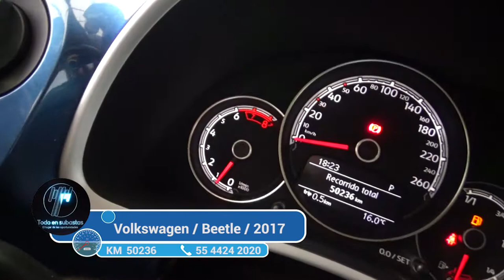Volkswagen / Beetle / 2017 - 2706